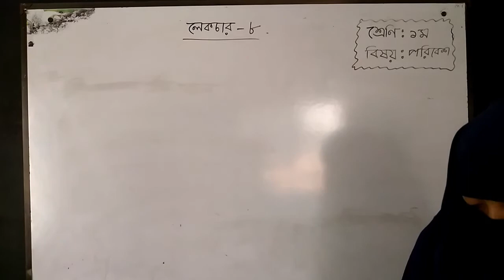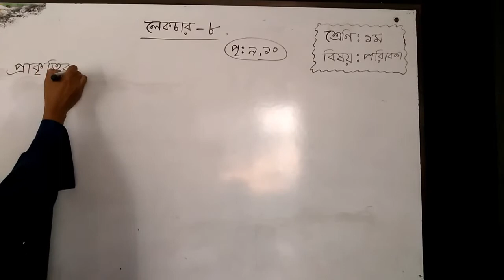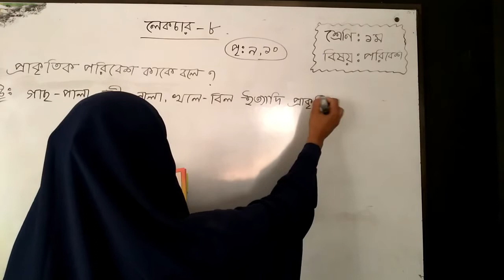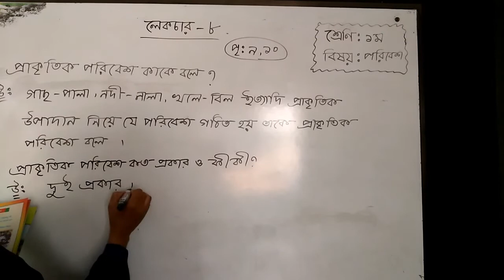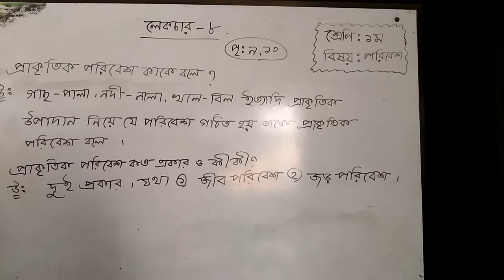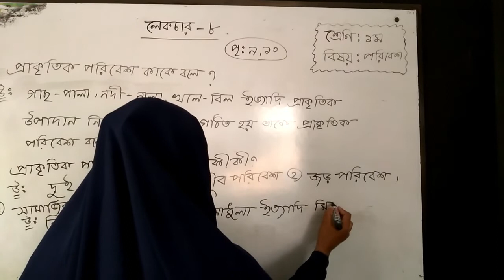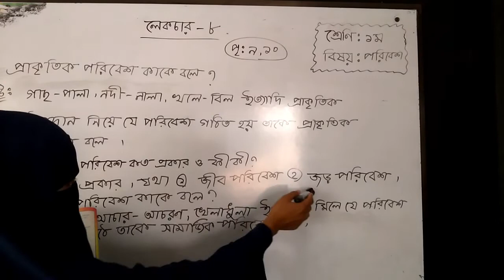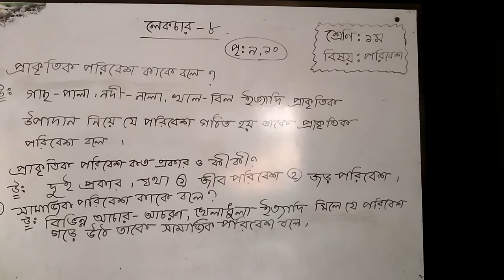Bogura City Ideal Madrasah। Online Class। Class-One। Subject- Social Studies of Bangladesh-8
তারিখ- ১৪/০৪/২০২১
ক্লাস: প্রথম
বিষয়: সোশাল স্টাডিজ অব বাংলাদেশ-৮
বিষয় শিক্ষক- মোছা: মারিয়া খাতুন